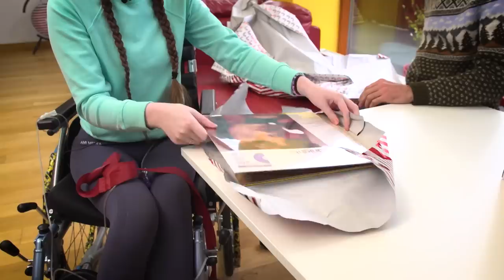Ella's Toy Show Surprise | The Late Late Show | RTÉ One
Ella Donlon has spent nearly 2 years in Crumlin Children's Hospital. She's a massive fan of the Toy Show so we said we'd surprise and bring the Toy Show to her. And her favourite band, Picture This, too.